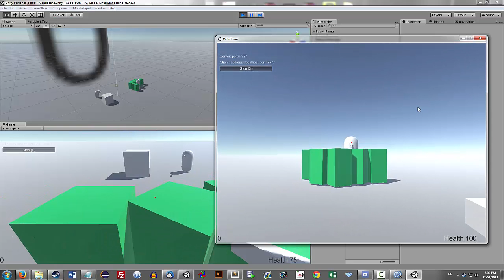GDL - Messing with Unity - Multiplayer FPS testing - Rectangle Zombies and Capsule People!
Welcome to Game Developers League Channel.

Game Dev league's Mission is to help everyone get into game dev.

Another video showcasing a multiplayer FPS i was working on, It works, but its not the smoothest...

Join the Game Dev League Chat! To get help, and socialize with other Game Developers from all over the globe!